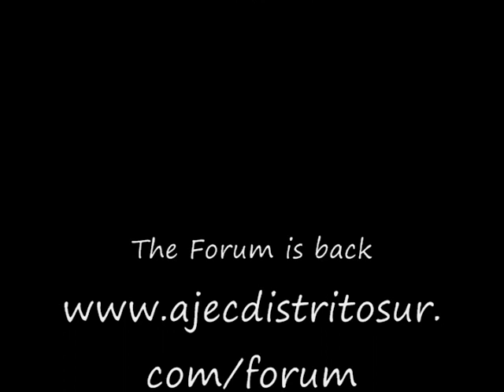Canta al Señor (Shout to the Lord)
Devocional de la segunda noche (viernes 30 de noviembre)de Campamento AJEC en Orlando, FL. Las muchachas dirijiendo son Sujeili, Rebeca, and Emily Vega.